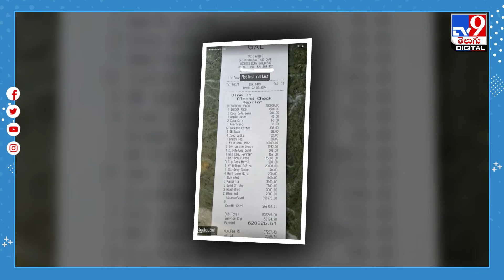ఇది కదా పార్టీ అంటే .. రెస్టారెంట్ బిల్లు చూస్తే కళ్లు తేలేస్తారు.. - TV9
Credit: NewsUpdates | Rajeswari/Producer | Chennaiah/Editor